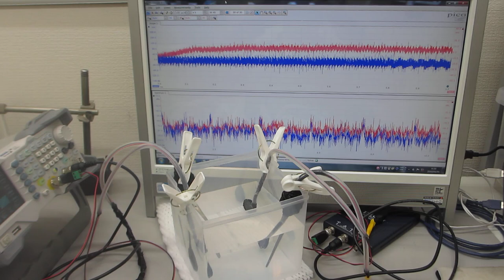超音波プローブの製造・調整技術（超音波システム研究所）